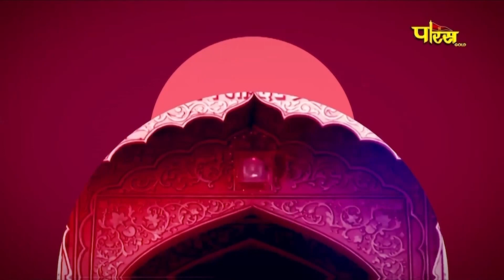Jin Abhishek Shri Mahaveer Ji (Raj.) | जिन अभिषेक श्री महावीर जी (राजस्थान) | 05/03/23